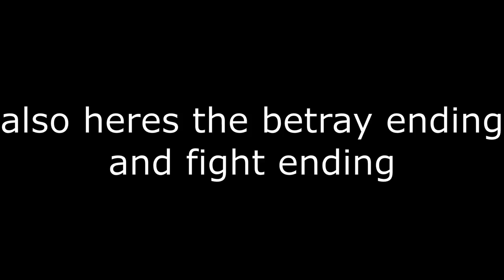asgore no hit [+ all endings] - Swapfell Desolation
sigma video for sigma viewers

yes  a video after a uyear crazy i dident realize it was that long :skull:
anyway uhh fun game not rng and ez, i might make video on the papyrus fight but only 4 heals challenge